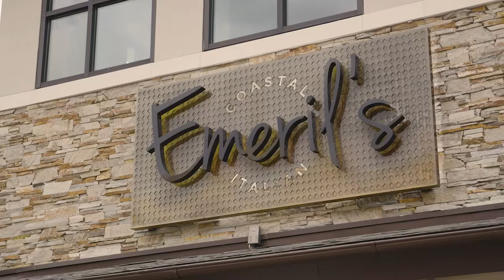Emeril's Coastal Italian at Grand Boulevard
Hear from Chef Emeril Lagasse about why he chose Grand Boulevard for his Coastal Italian restaurant concept.